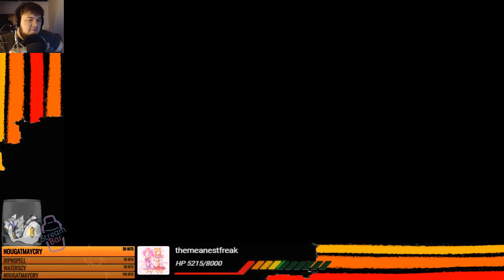RIPTO RASTET! Spyro Reignited Trilogy! (Riptos Rage)[GERMAN/BLIND] #4